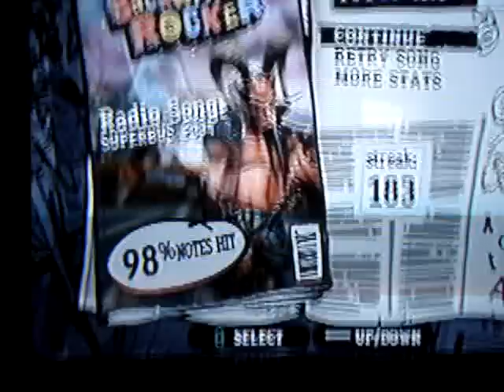Radio Song - Superbus, 5 stars Expert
Title is pretty self-explanatory.